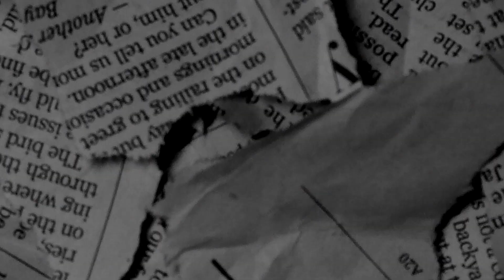[FREE] EBK JaayBo Type Beat - "Da Real" (Prod